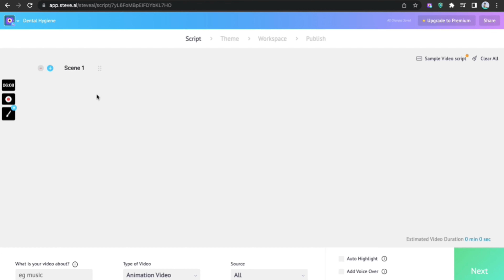Tips to Improve Mental Health | Cartoon Animated Video Maker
Are you interested in creating cartoon or animated video?

"And we are back with another minute of learning! Mental health plays a vital role in our well being! From helping us to work to our full potential to helping us sleep better, mental heath rejuvenated our senses! In this tutorial I teach you how to make an animated video on tips to improve mental heath. Lets go!

Login and click on cartoon video maker. Pick animated script to live video and edit your script. Pick a theme and the scenes are ready. From the character library swap the character from the 100s available , you can also change the expression and action to the emotion you require. Use the layout option to fit your text well within the frame. Pick a colour theme for your text and the background. Select a voice over and you are done

That’s a lifetime of learning under 3 minutes! Go make your first video and tell us how it goes in the comments below! Ciao."